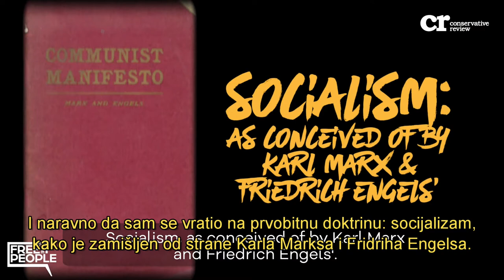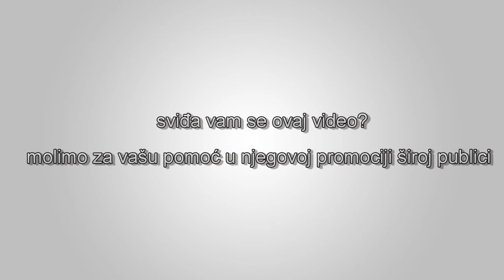Da li je socijalizam diktatura?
Šta je sa ovim novim pojmom "demokratskog socijalizma?" Zar socijalizam ne zahtijeva neku vrstu autoritarne kontrole u preraspodjeli vlasništva ljudi? Matt Kibbe iz organizacije Conservative Review se osvrće na temelje socijalističke misli da objasni da li socijalizam može biti istinski demokratski.  Izvor: Conservative Review YouTube kanal.